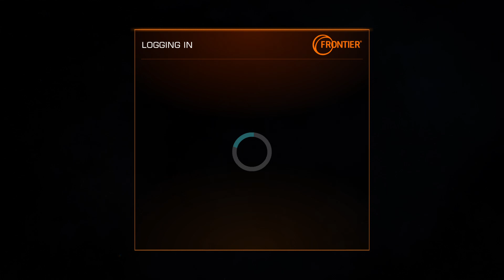Elite Dangerous Horizons - Space Flight Tutorial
Elite Dangerous Horizons